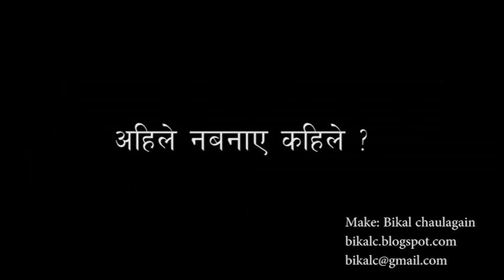धरहरा अगाडी उभिएर नेपालीहरुले देश बनाउने संकल्प लिए ! Nepalis took oath to rebuild Nepal !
"म नेपाललाई साथ दिन्छु। म नेपाललाई बनाउछुँ। म यो नेपाललाई विश्व सामु चम्काउछुँ । म अाफै नेपालको प्रतिविम्ब बन्छु। म यो देशमा देख्न खोजेको परिवर्तन अाफै बन्छु।"

संकल्प लिनुहोस् !

अनि यो भिडियो साथीलाई बाडौँ